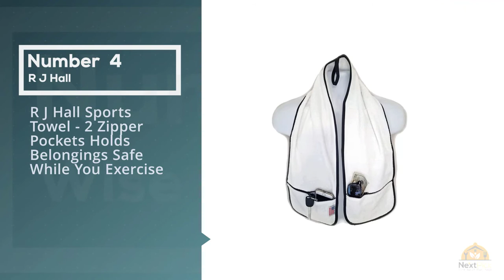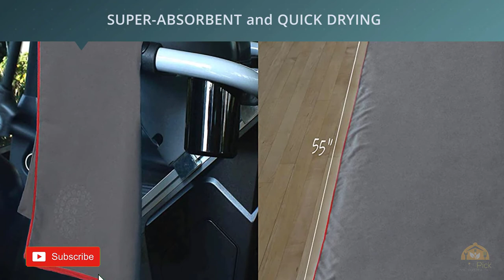Top 5 Best Gym Towels Review in 2023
Best gym towel featured in this Video:
0:23 NO.1. Wise Owl Outfitters Camping Towel & Gym Towel
1:05 NO.2. SINLAND Microfiber Gym Towels Sports Fitness Workout Sweat
1:46 NO.3. Fitness Gym Towels (2 Pack) for Workout, Sports and Exercise
2:31 NO.4. R J Hall Sports Towel - 2 Zipper Pockets Holds Belongings Safe While You Exercise
3:07 NO.5. Wazzala Premium Microfiber Towel for Travel, Beach, Sports and Outdoors

What Is A gym towel?
GYM towels are a sort of towel that is uncommonly made for GYM. It is simpler to heft around on the grounds that they're littler in size. Shower towels are bigger making them illogical to carry around the exercise zones.
GYM towels are lighter making simpler to stash, particularly microfiber towels. They can be immediately moved up and put away in your gym pack.

What is the best gym towel?
We strive to review as many products as we can, read realtime reviews and made our own ranking. We welcome all your comments.